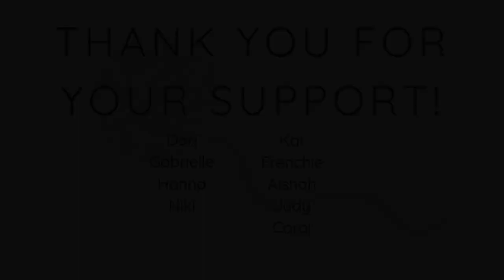Hilo and Stitch knitting podcast, E18: Shoop!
Thank you for joining me for Episode 18 of the Hilo and Stitch podcast! We're all still in lockdown, but the knitting continues! In this episode I'm sharing my new shawl pattern, Hairspray and Radio, showing off yet more yarn, and explaining how I completely screwed up one of my in-progress designs. Segments include Chatterbox, News & Notes, On the Needles/Off the Needles, Pattern Drop, Adelante, Stash Flash and Life in 60.